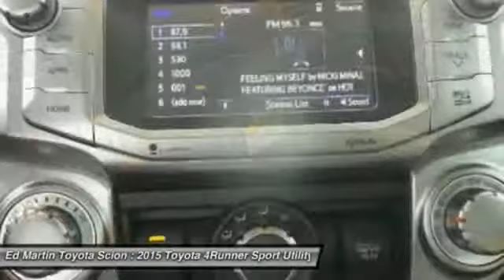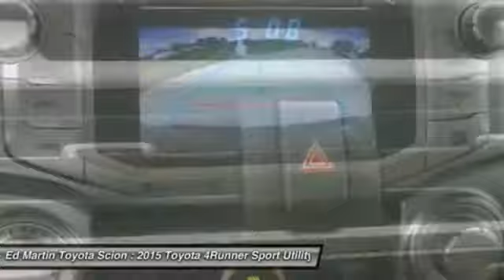2015 Toyota 4Runner 683216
2015 TOYOTA 4RUNNER Anderson, IN
Stock# 683216

A family commuter on the weekdays and off-road adventurer on the weekends, the 2015 Toyota 4Runner can truly do it all. On the road, the drivetrain on the 4Runner shines. It accelerates briskly with a 4.0-Liter, 270 Horsepower V6 engine mated to a smooth-shifting 5-speed automatic transmission. The 4Runner has three drivetrain choices for you to choose from. Rear-wheel drive is standard in the SR5 and the Limited, Part-time 4WD is standard on the Trail model and an option on the SR5, and Full-time 4WD with a limited-slip, locking center differential is an option on the Limited. Maximum towing capacity for the 4Runner is 4,700 pounds. Keeping true to its rugged heritage, it has an upright windshield, long roofline and nearly vertical liftgate, which contributes to a sturdy appearance. With bulging fenders and 9.6 inches of ground clearance in the 4-wheel-drive version, the 4Runner shows off its rugged personality. Access to the rear cargo is through a single-piece liftgate with a unique power rear window. For transporting your gear, it can hold an impressive 47.2 cubic feet of cargo when the rear seats are up. Once inside, you will find that the cabin of the 4Runner interior is both functional and inviting. Drivers will welcome the clear instrumentation with large buttons and rotary knobs for climate and audio controls. There's a soundtrack to every adventure. You won't miss a beat with 4Runner's standard Entune Audio Plus system: a 6.1-in high-resolution touch-screen display, AM/FM CD player with MP3/WMA playback capability, auxiliary audio jack and USB port with iPod connectivity. Go on the adventure of a lifetime with a 2015 4Runner.